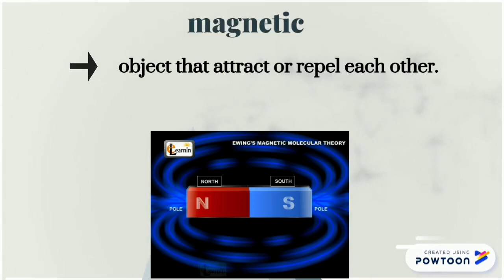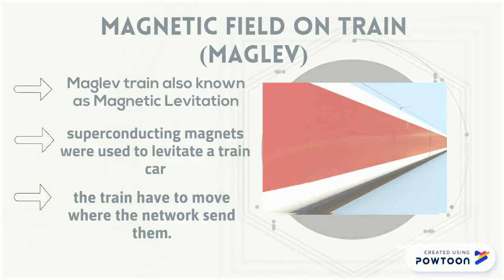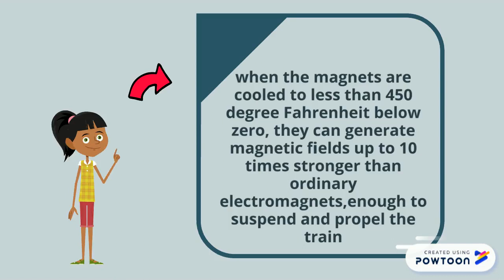magnetic field-Maglev train